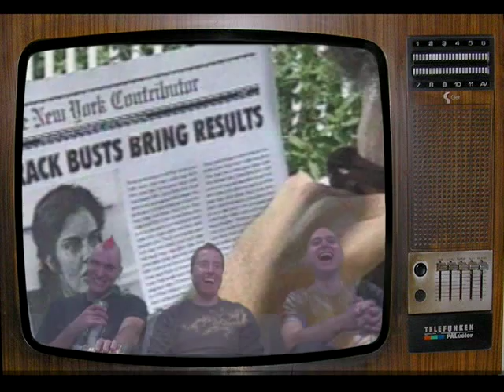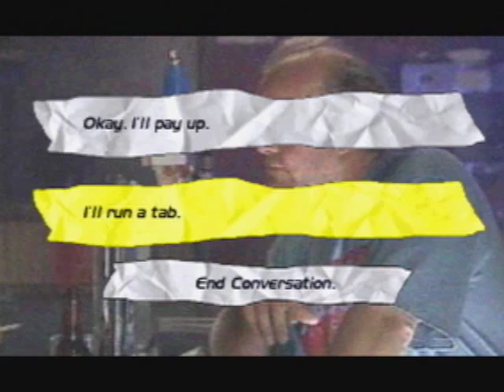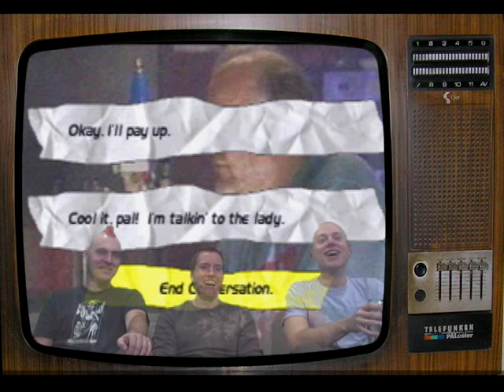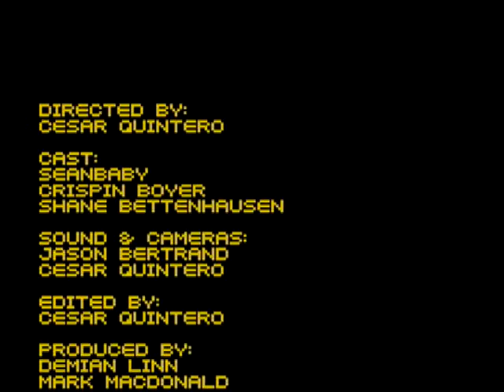Broken Pixels Episode 8 - Snow Job & Night Trap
Episode 8
05/04/2007
Snow Job and Night Trap!

0:21 - Snow Job
6:12 - Night Trap